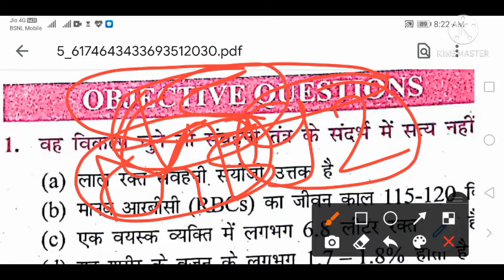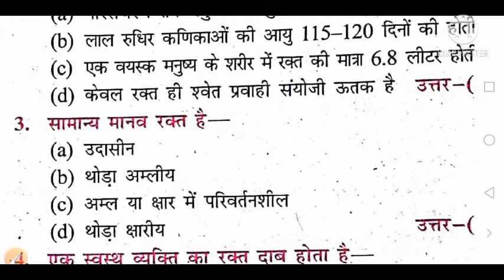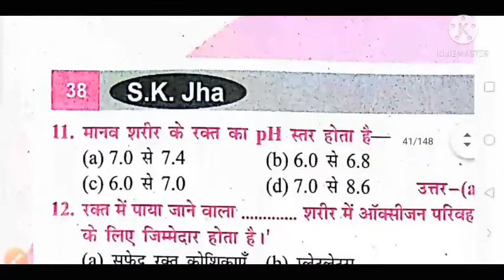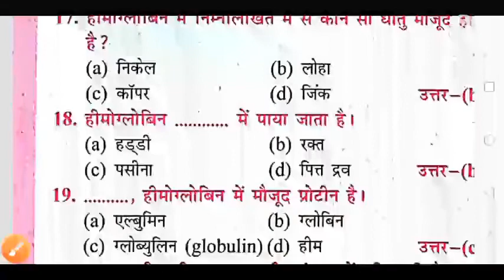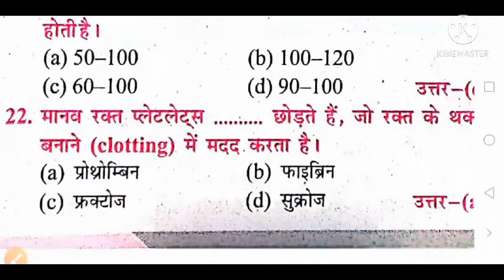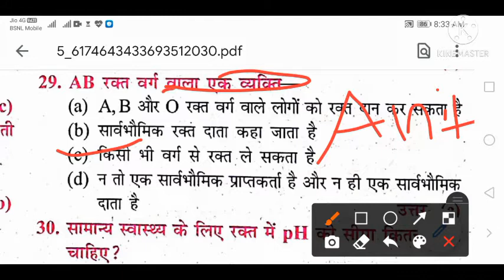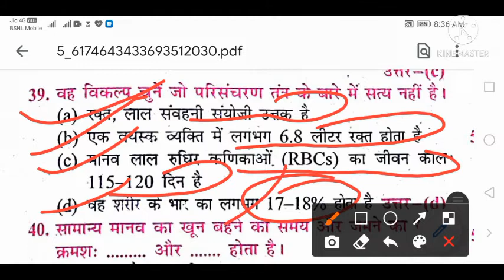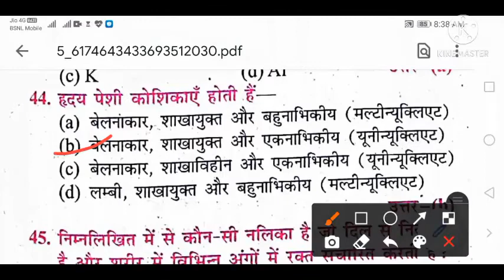Circulatory system (परिसंचरण तंत्र) Biology SK JHA SIR SCINCE MCQs 1-45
Circulatory system (परिसंचरण तंत्र) जीव विज्ञान Part 2 SK JHA SIR SCINCE BIOLOGY
परिसंचरण तंत्र (Circulatory system) BIOLOGY (जीव विज्ञान) Sk jha sir scince chapter 6

Gs pointer 2020 history (प्राचीन इतिहास) PART 2 /GHATNACHAKRA SERIES
GS POINTER 2020#GHATNACHAKRA

Sk jha_ sir#scince

सिद्धांत)s k jha sir scince chemistryरसायन शास्त्रTHEORY

Chapter 2

कोशिका विज्ञान catology
जीव विज्ञान जंतु ऊतक..
RRB NTPC GROUP TEST SERIES
तत्वों के वर्गीकरण CHEMISTRY RRB NTPC GROUP D TEST SERIES
रक्त परिसंचरण तंत्र से संबंधित प्रश्न.
रक्त परिसंचरण तंत्र प्रश्न PDF रक्त परिसंचरण की खोज.
भ्रूण रक्त परिसंचरण व्यायाम का रक्त परिसंचरण पर प्रभाव.
रक्त परिसंचरण को समझाइए.
दोहरा परिसंचरण तंत्र क्या है series 6 GHATNACHAKRA जीवाणु संबंधित रोग एवं कारक

QUESTIONS FOR BPSC, SSC, RRB GROUP D, NTPC AND ALL GOVERNMENT GOBSGeneral Science | Physics | science quiz questions | science quiz questions and answers|